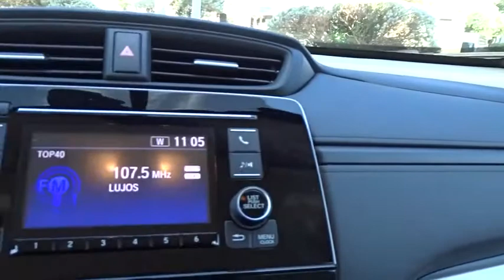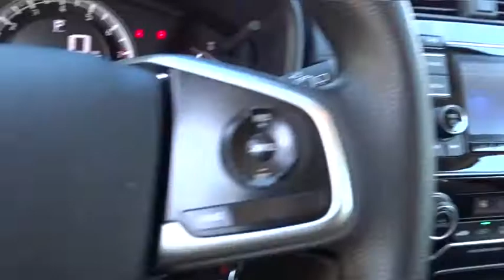2019 Honda CR-V San Antonio, Austin, Houston, Boerne, Dallas, TX HC10846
Platinum White Pearl Used 2019 Honda CR-V available in San Antonio, Texas at Gunn Honda. Servicing the Austin, Houston, Boerne, Dallas area.

Gunn Honda
14610 IH-10 W

BLUETOOTH, LOW MILES, CLEAN, CERTIFIED !!, 5.05 Axle Ratio, Automatic temperature control, Cloth Seat Trim, Delay-off headlights, Exterior Parking Camera Rear, Front Bucket Seats, Power door mirrors, Remote keyless entry, Steering wheel mounted audio controls.Honda Certified Pre-Owned!! This Vehicle Has Undergone a 182-Point Inspection by a Gunn Honda Certified Technician, has a Limited 12-Month* /12,000 Mile* Limited Warranty, 7-Year* /100,000 Mile Powertrain Warranty and much more!! Ask A Gunn Honda Professional For More Details!Clean CARFAX.Recent Arrival!Certified. HondaTrue Certified+ Details:* Roadside Assistance* 182 Point Inspection* Limited Warranty: 60 Month/86,000 Mile (whichever comes first) beginning at the expiration of new vehicle Limited Warranty, if purchased within new vehicle limited warranty period* Roadside Assistance for the duration of the Certified Pre-Owned Limited Warranty. Up to two complimentary oil changes within the first year of ownership. SiriusXM 90-Day Trial* Transferable Warranty* Vehicle History* Warranty Deductible: $0* Powertrain Limited Warranty: 84 Month/100,000 Mile (whichever comes first) from original in-service datePlatinum White 2019 Honda CR-V LX LX 2.4L I4 DOHC 16V i-VTEC CVT 26/32 City/Highway MPG